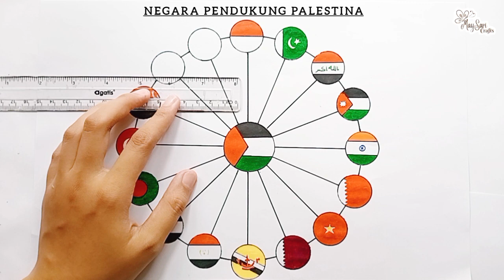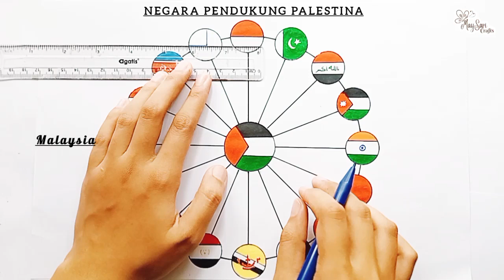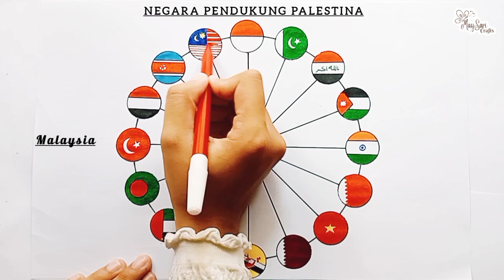16 Gambar Bendera Pendukung Palestina (8) •| Tutorial Menggambar °••° Palestine Flag